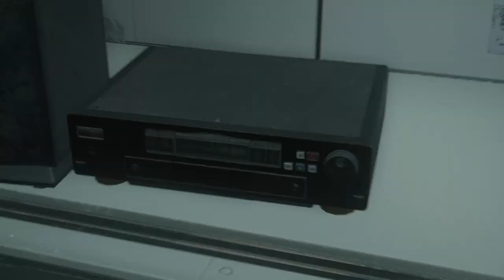RESIDENT EVIL 2 REMAKE (CLAIRE 2nd Run) Walkthrough Gameplay Part 6 (JP/ENG) - (FULL GAME)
Resident Evil 2 is a 2019 survival horror game developed and published by Capcom. A remake of the 1998 game Resident Evil 2, it was released for PlayStation 4, Windows, and Xbox One in January 2019 and for Amazon Luna, PlayStation 5, Xbox Series X/S and Nintendo Switch in 2022.

A deadly virus engulfs the residents of Raccoon City in September of 1998, plunging the city into chaos as flesh eating zombies roam the streets for survivors. An unparalleled adrenaline rush, gripping storyline, and unimaginable horrors await you.